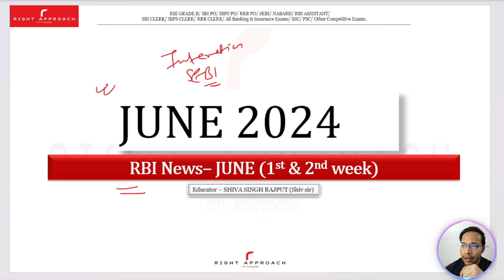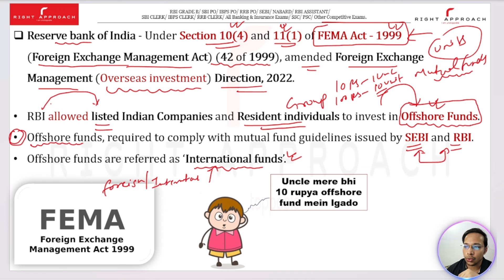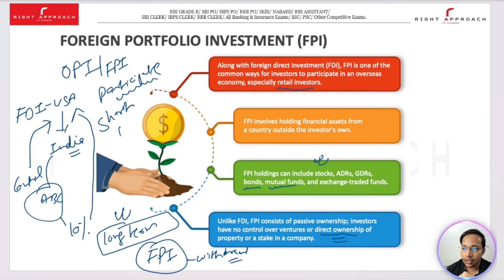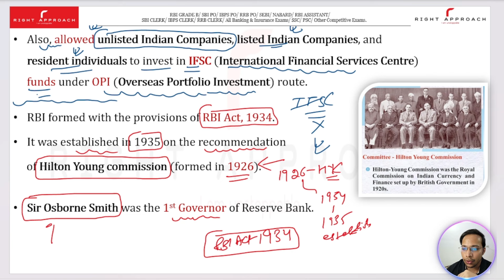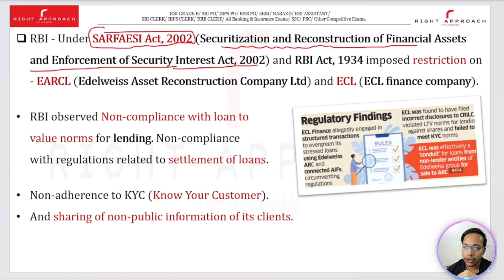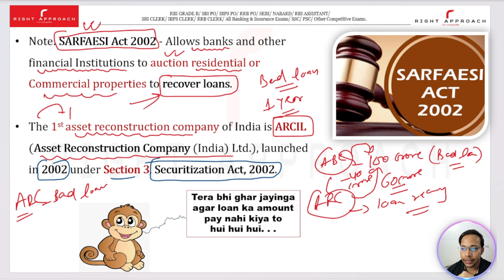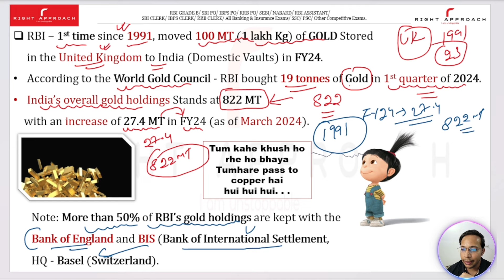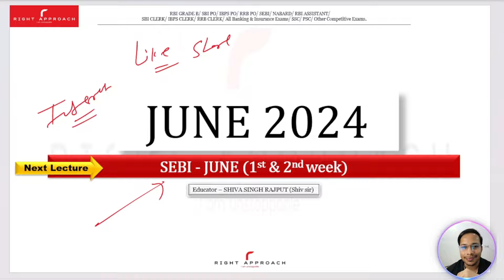RBI News - June (1st and 2nd week) 2024 Current Affairs | IBPS | RRB | SBI | SSC | CDS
SHARE the videos with your friends and SUBSCRIBE to our channel for more quality content and guidance, and LIKE the videos to motivate us to work harder for your success and sure shot selection.